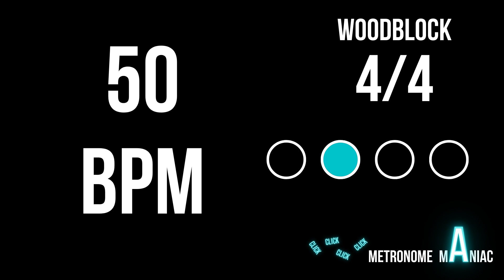Metronome 50 BPM 4/4 - Woodblock